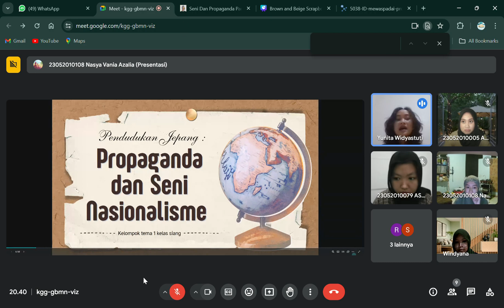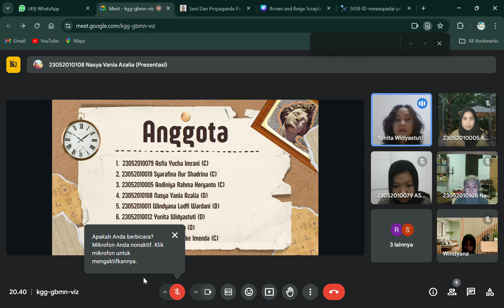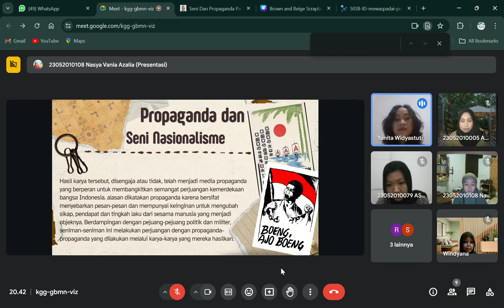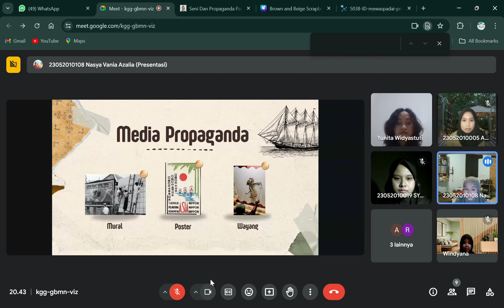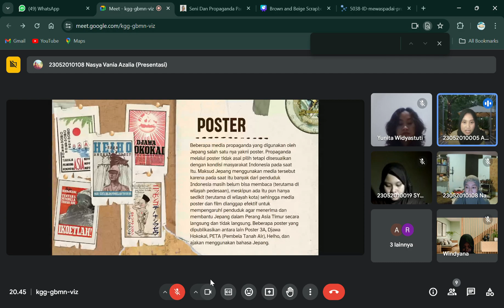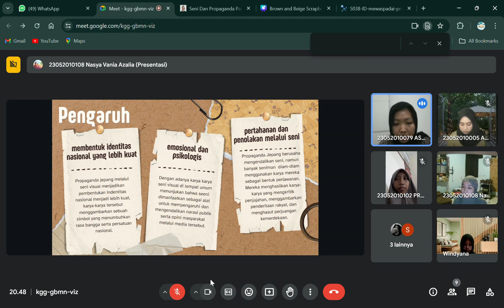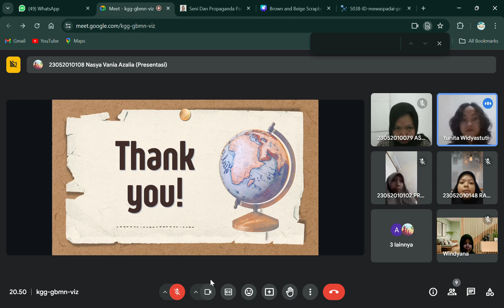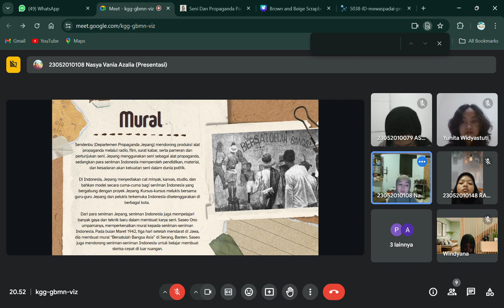TUGAS PRESENTASI BVN || TEMA 1 (KELAS SESI 2), PENDUDUKAN JEPANG : PROPAGANDA DAN SENI NASIONALISME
Anggota Kelompok :
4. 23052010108 Nasya Vania Azalia (D)
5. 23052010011 Windyana Ludfi Wardani (D)
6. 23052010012 Yunita Widyastuti (D)
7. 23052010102 Praelza Ninda (D)